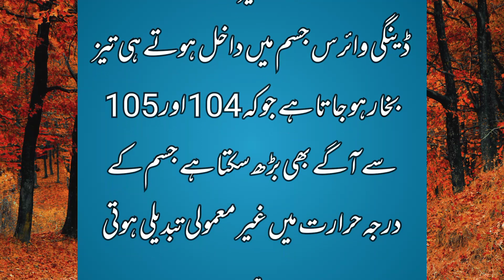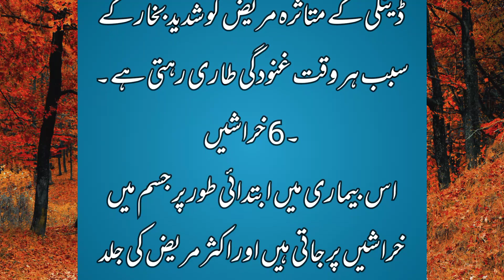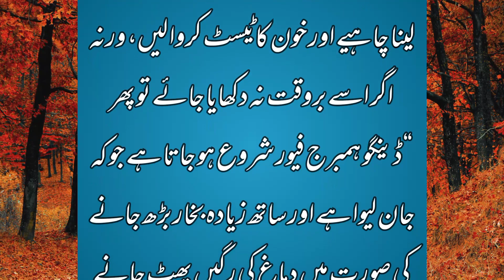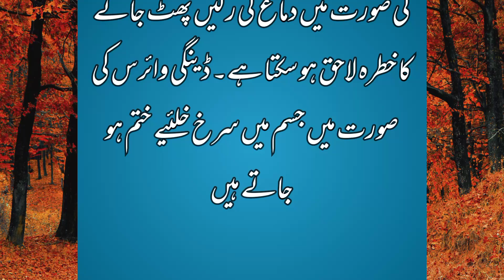dengue ki alamat | dengue fever treatment | achi baatein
amazing health tips